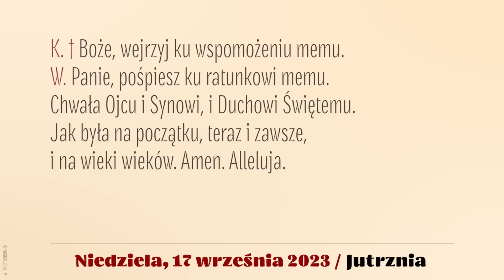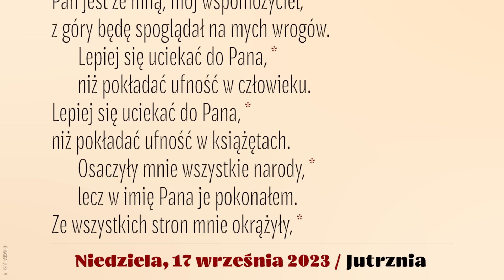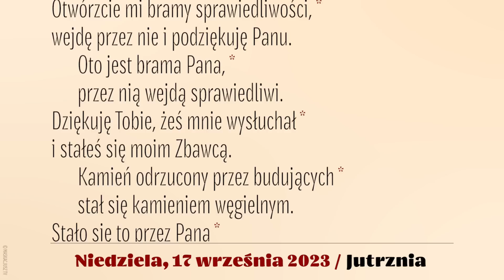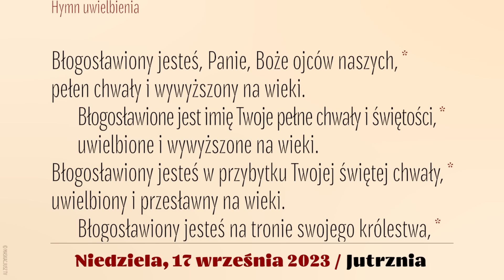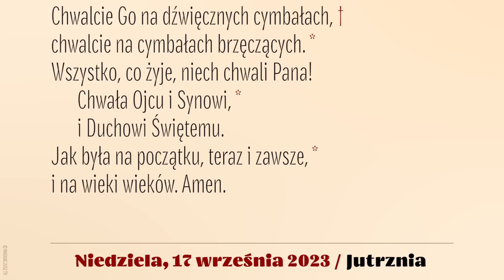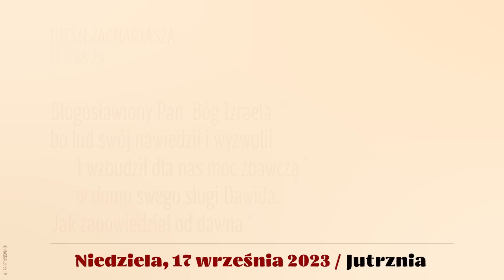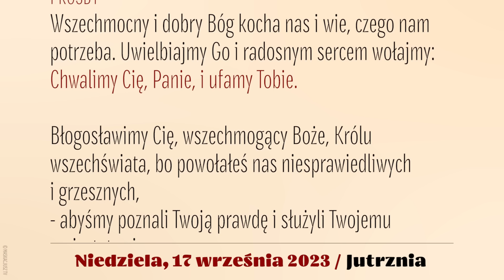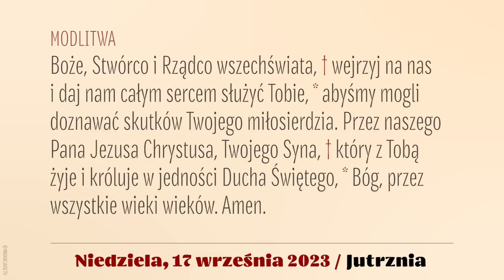Jutrznia | 17 września 2023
Brewiarz | Jutrznia
17 września 2023
XXIV Niedziela zwykła, rok A

Śpiew: Rafał Maciejewski
Lektor: Łukasz Głowacki
Montaż: MASKACJUSZ TV